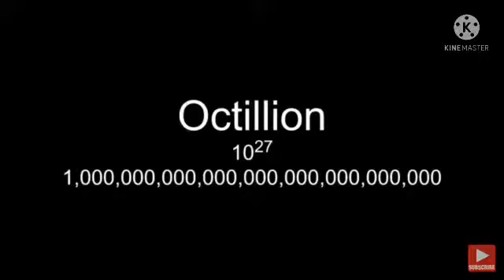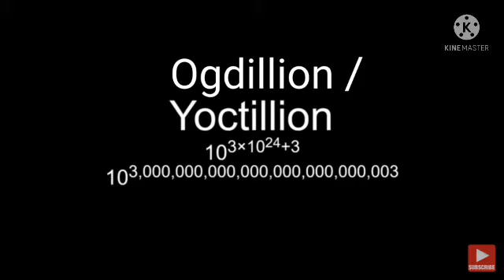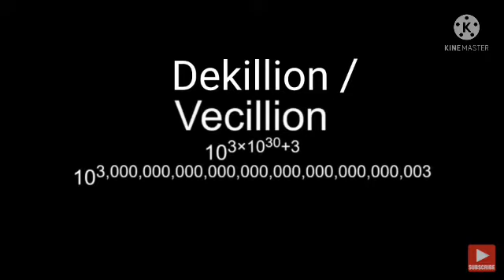Ultimate List of Large Numbers Part 1 of 100 (Please dislike the video)